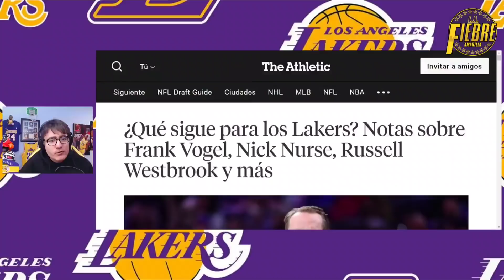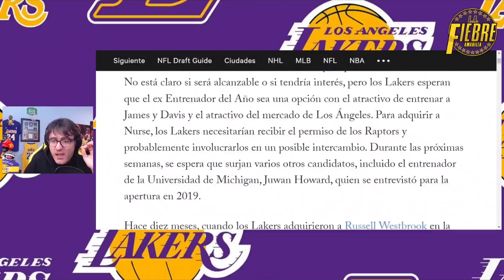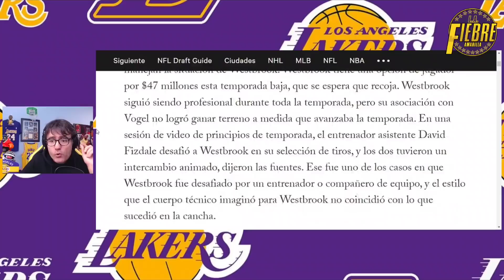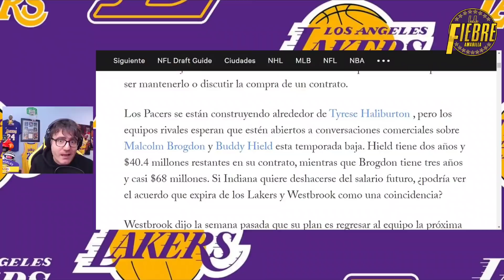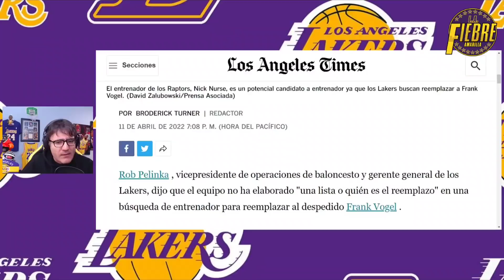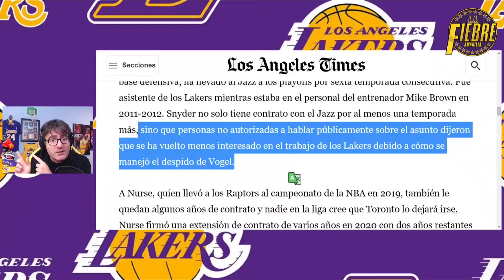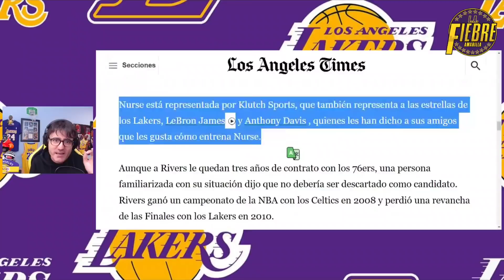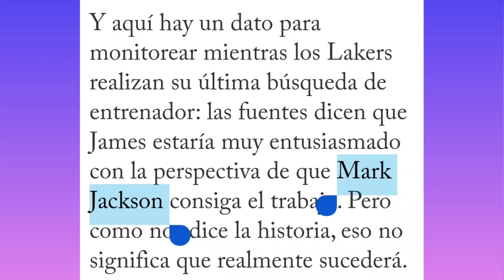😱 ¡¡¡BOMBAZO MAXIMO!!! 💥LA NOTICIA que TODOS ESPERÁBAMOS!! 🚨 ES UN GRAN CAMBIO!! LAKERS I NBA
¡¡¡BOMBAZO MAXIMO!!! Y es que los Los Angeles Lakers estaría buscando un ENTRENADOR ELITE para la próxima temporada. el MAXIMO FAVORITO es Nick Nurse, entrenador de Toronto Raptors, pero hay muchos más. SOLO EN ESTE VIDEO, os daremos la lista completa de entrenadores para Los Angeles Lakers. Además, Shams Charania CONFIRMA, lo que os contamos hace algunos videos, un acuerdo ente Lakers e Indiana Pacers por Buddy Hield, en el traspaso por Russell Westbrook, podría suceder este verano. Y cerraremos, con Rob Pelinka, el General Manager de Los Angeles Lakers, que nos explicaba en las ultimas horas lo que buscan para sustituto de Frank Vogel, como entrenador de Lakers.